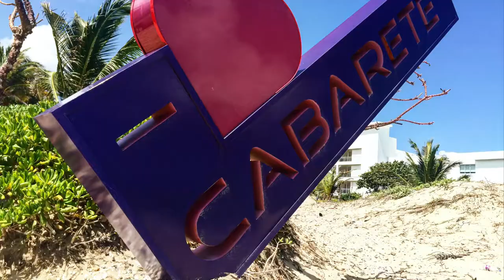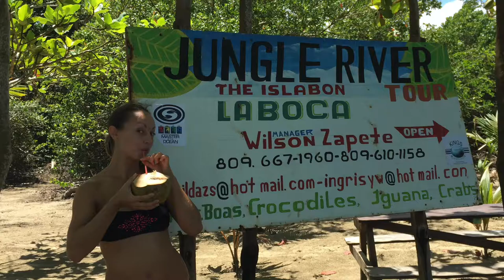Dominican vacation 2016 with GINA